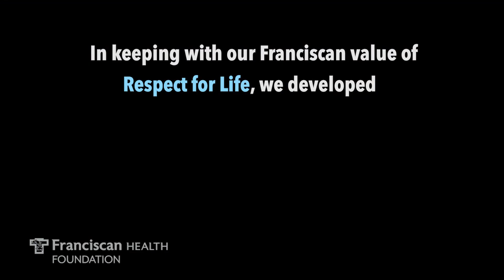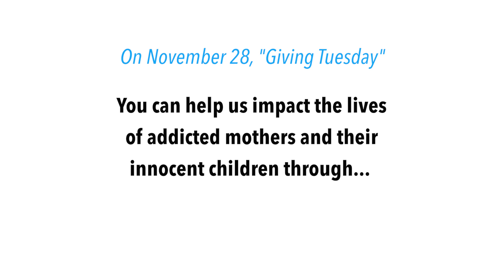GivingTuesday - The Grace Project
Through the foundation at Franciscan Health we are able to run a program called the Grace project. This program allows us to help women and families in need with utilities, rent, food, baby supplies or rehabilitation programs. The transformation that the program has on the lives of the families is immeasurable and it's a wonderful cause to be a part of.